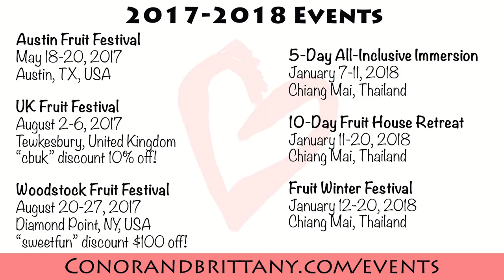HOW TO MAKE A LASTING CHANGE with 30 DAY CHALLENGES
In this video I share about a tool that has helped me transform my life. I used to have a ton of goals, and new practices that I wanted to incorporate into my life, but felt overwhelmed at the prospect of how to make lasting changes. In this video I talk about how I have created 30 day challenges, sharing specifically about different topics that I've taken on and how the results of them have been totally transformational for me. Want to check out more badass exercises like this one to change your life?

UPCOMING EVENTS with Brittany & Conor

The UK Fruit Festival
August 2-6, 2017
Tewkesbury, United Kingdom

The Woodstock Fruit Festival in 2017!

10-day Fruit House RETREAT (during Fruit Winter Fest)